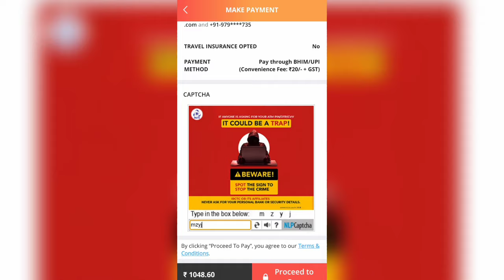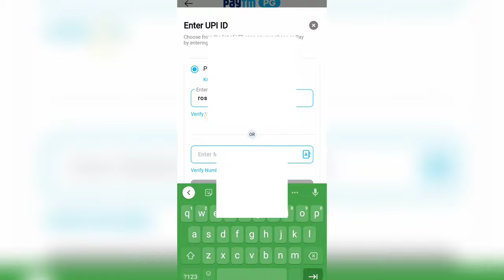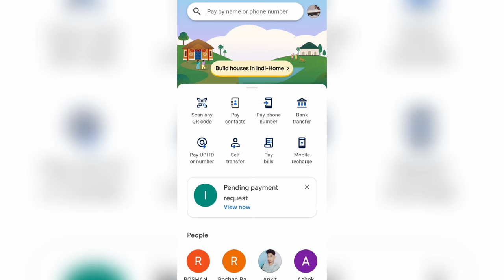Tatkal Ticket Fast Payment option l Fast Payment kare Tips and Tricks l IRCTC l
( Only for Knowledge purposes )
note -- I do not book tickets